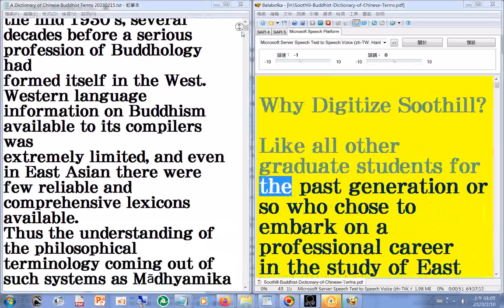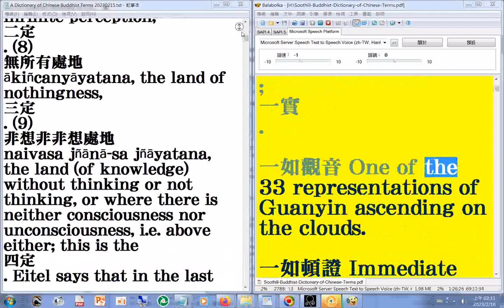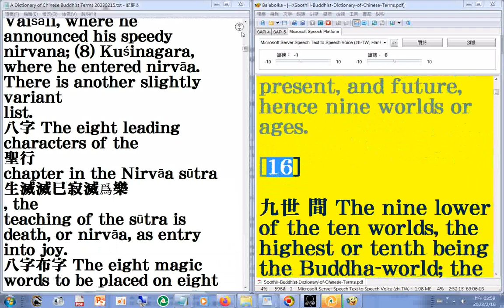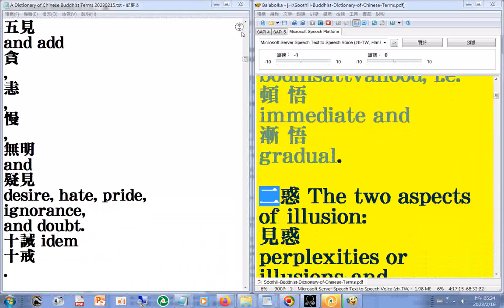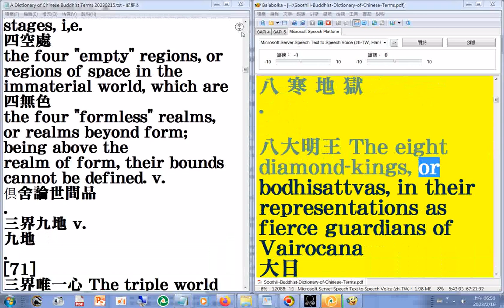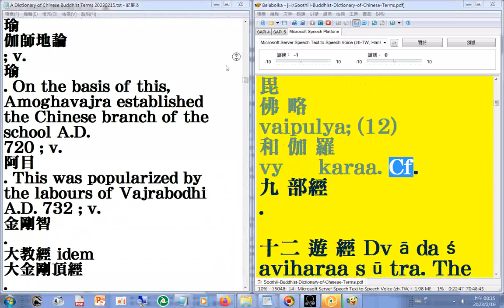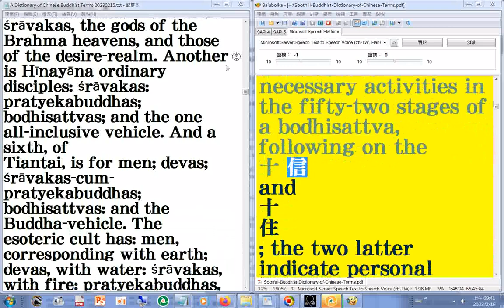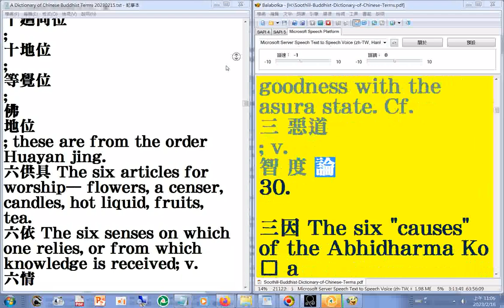01（01...07）中英對照 1,122頁#A Dictionary of Chinese Buddhist Terms 20230215 中英文混讀附加#瀏覽